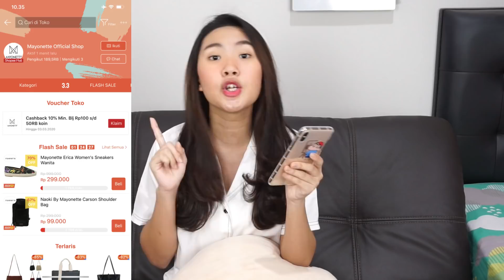SHOPEE HAUL + GIVEAWAY TAS LOKAL MURAH 50RIBUAN!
what’s your name? angel
what’s your instagram? @angelillc
how old are you? 18